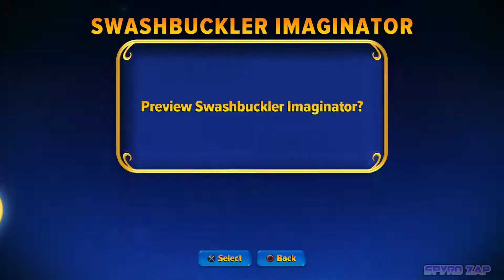Skylanders Imaginators (Redo) Walkthrough Part 4: Shellmont Shores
Part four of my Skylanders Imaginators walkthrough with better quality. I know I stopped in the middle of Skylanders Superchargers, but my Wii U has been shorting out lately. If it goes out completly I'll play the PS4 version.

Skylanders Imaginaters Chapter 4 Scholarville

Storyteller: Jet-Vac
Bosses: Swashbuckler Doomlander
Skylanders used:
Crash Bandicoot
Series 2 Spyro the Dragon
Dr. Neo Cortex